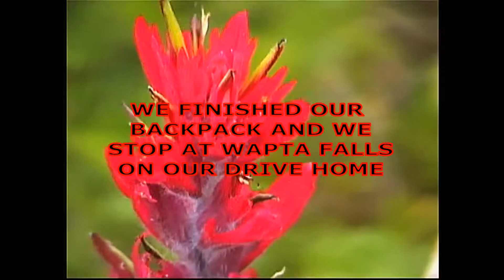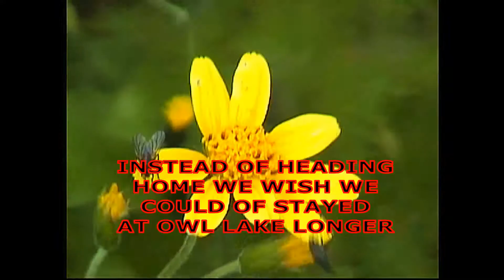Owl Lake Backpack Banff | Wapta Falls Yoho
We backpacked to beautiful Owl lake in Banff Alberta. We also stopped at Wapta falls in Yoho BC on our drive home.